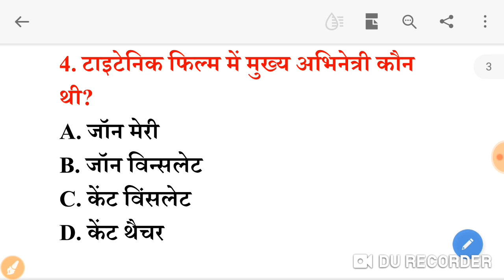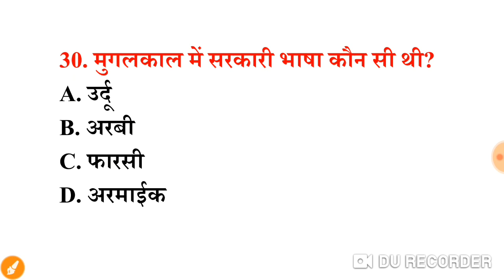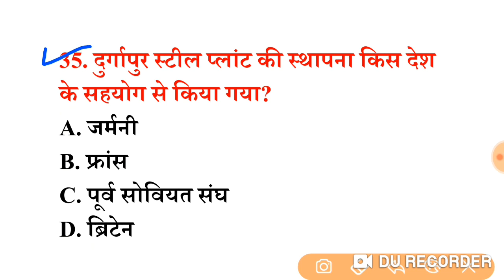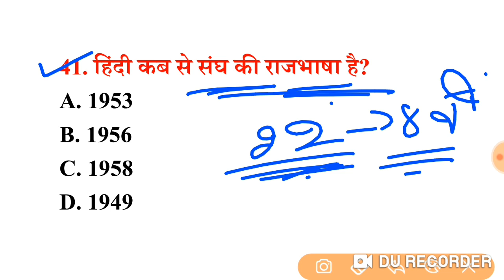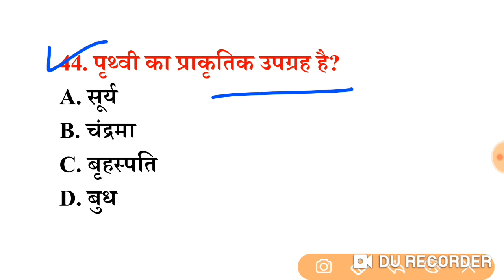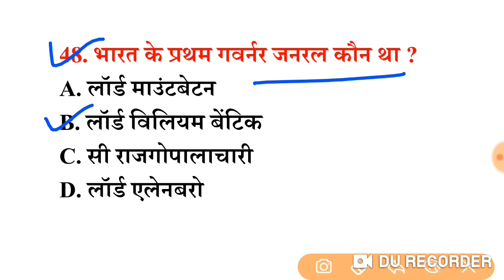gk || general knowledge most important question || gk quize || gk tricks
LIVE_CLASS#  For All Competitive Exams 👇
Static GK Quize:- 06:15 AM
General Science :- 06:30  AM
Lucent Gk का डोज :-  11:00AM
सामान्य विज्ञान:-- 03:00 PM
General Awareness:-- 06:30PM
General Science:-- 08:00PM
सोने से पहले GK का डोज :-- 09:30PM

Your Query:-
SSCMTS sscgd common_eligibility_cet
LucentGk,gs
Live class Lucent GK GS Current Affairs mcq Online for Railway ntpc, Police Live Class
rrb_ntpc#general_Science _liveclass
Your Quires:-
Important Question Answer railway group d general Science in Hindi